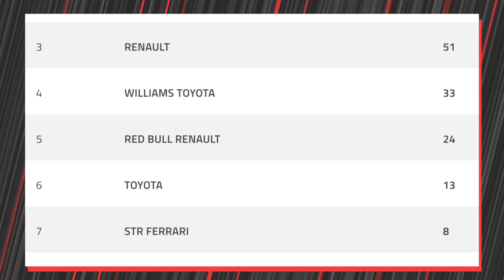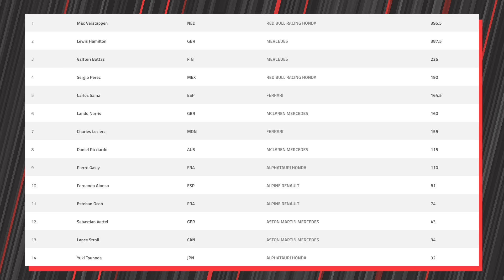Alfa Romeo 2022 – csapatbemutató 1x1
Mielőtt elkezdődik a szezon, gyorsan átpörgetjük mit érdemes minimálisan tudni a csapatokról és a versenyzőikről. Ebben a videóban az Alfa Romeo csapatával ismerkedünk meg egy picit jobban.

Ha sietsz, ide pörgess:
00:00 Felvezető kör
00:06 Alfa Romeo
01:06 Csou (Zhou)
01:45 Bottas
02:30 Levezető kör

Ha szereted Bereznay Dani, a WTF1 vagy Chain Bear videóit, nálam is jó helyen jársz :]